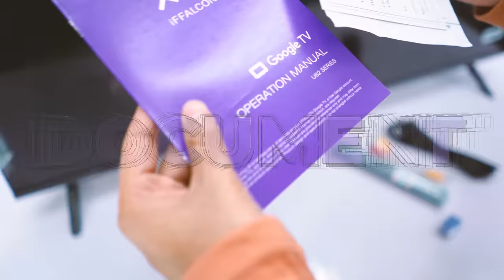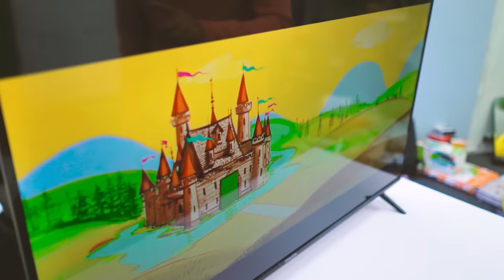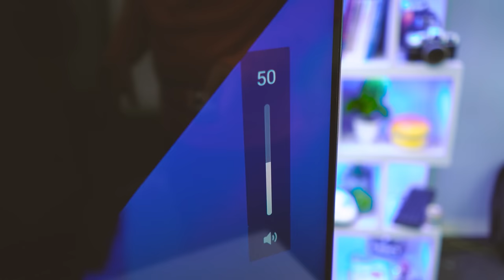Paisa Wasool TV? Make Your Home Smarter with the iFFALCON U62 4K HDR Google TV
iFFALCON U62 Google TV, which was meticulously created to enhance your visual experience, you can watch your favorite movie and experience every action with vivid clarity and amazing multimedia quality.

A standout viewing experience with
Google TV
Metalic Bezel-less
4K HDR 10
24W Dolby Audio
 Dynamic Color Enhancement

Moreover, the borderless design of this TV provides for a large viewing area and helps you to fully immerse yourself in the programme you are watching.